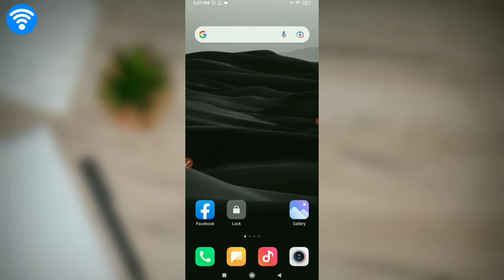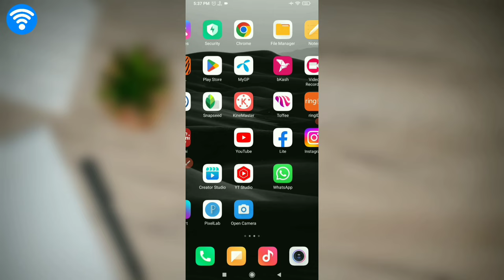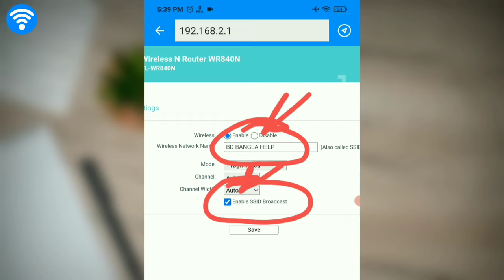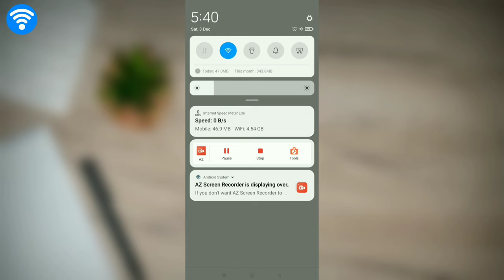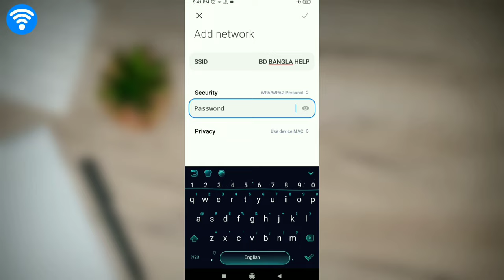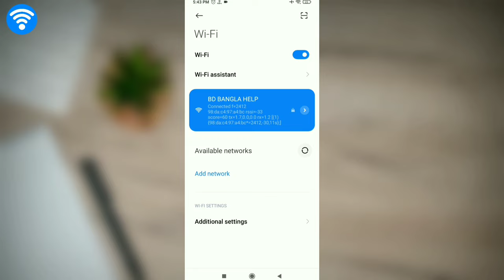How to Hide WiFi Signal and Connect Hidden WiFi || WiFi Name Hide Bangla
how to hide wifi name in tp link wifi router
hide wifi network tp link
hide wifi name tp link
tp link hide wifi name
hide wifi name in tp link
how to hide tp link wifi network
tp link router
hide tp link wifi
how to hide wifi network
how to hide wifi
how to hide wifi ssid name
tp link wifi router
tp link router wifi hide

                💢Follow Me💢